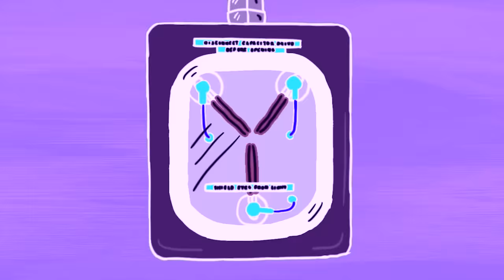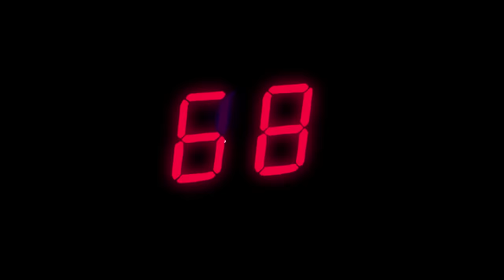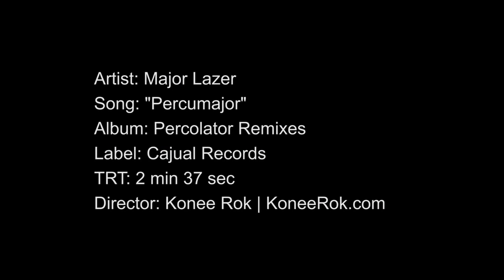Major Lazer | "Percumajor" | Directed by Konee Rok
Official music video for Diplo & Switch's twist on Cajmere's legendary "Perculator"